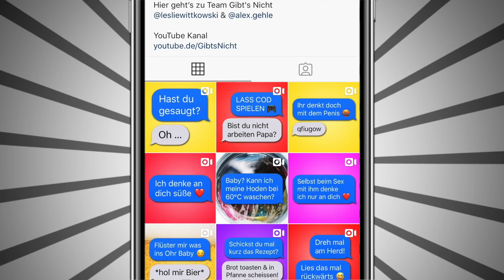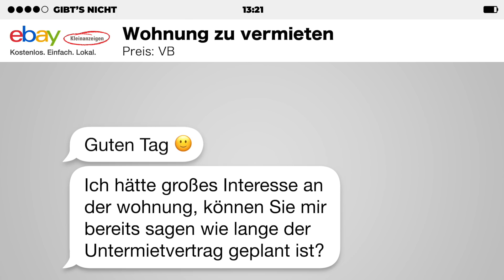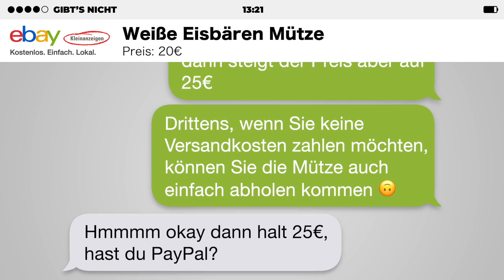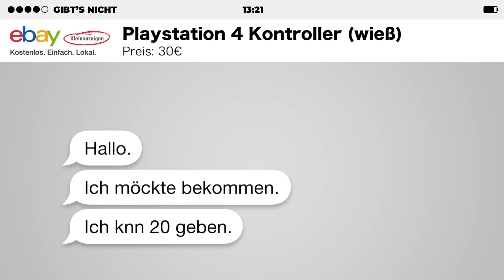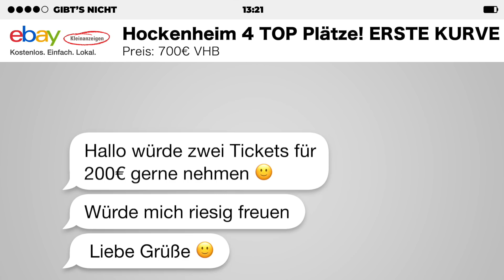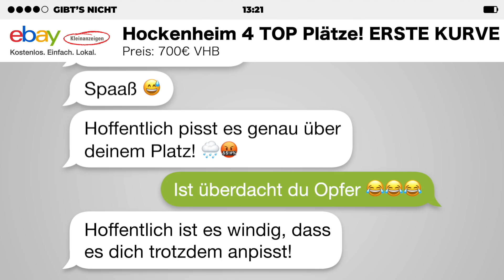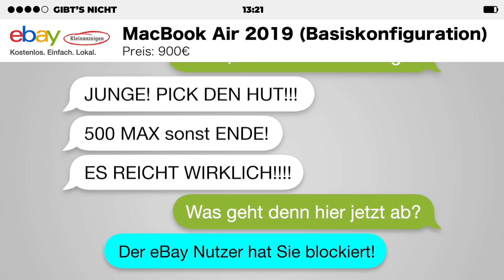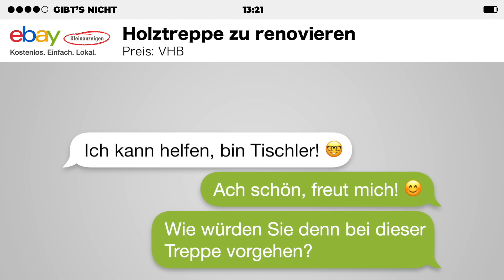24 lustige EBAY Kleinanzeigen CHATS!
Jetzt @gibtsinsta für mehr EBAY-CHATS auf Instagram folgen!